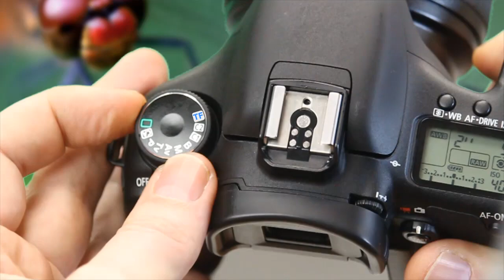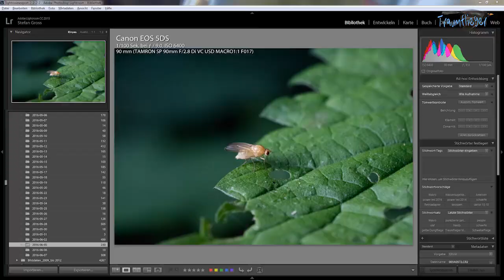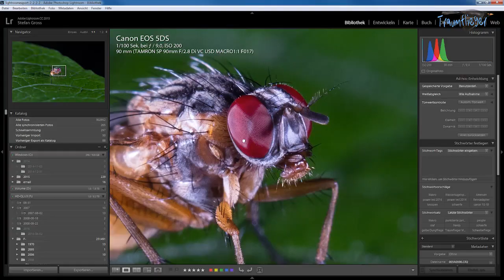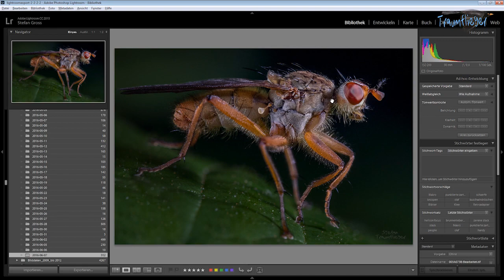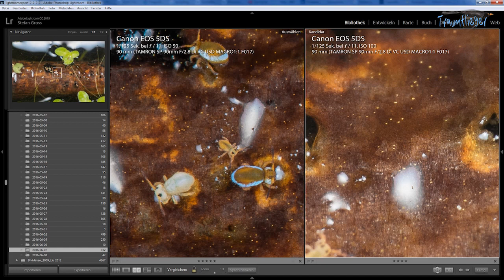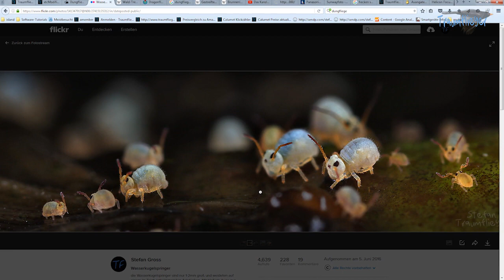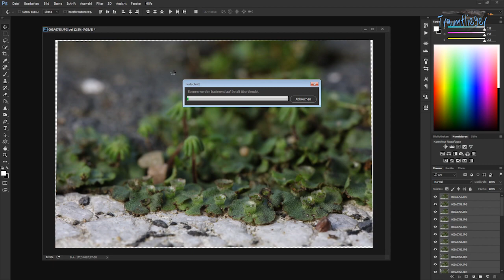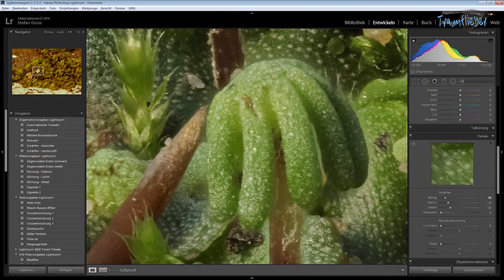Mehr Schärfe bei Makros!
So erreicht man mehr Schärfe bei Makros, Freihandtechnik, Stacking etc.!